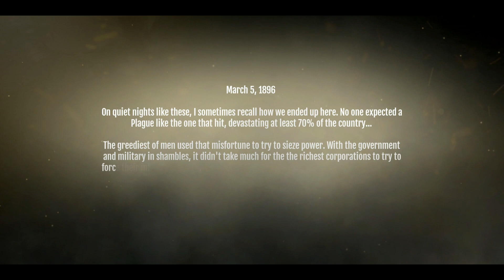NOBLEMEN: 1896 - MAIS UM JOGO DE GUERRA TOP!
Tenha sua maquinha de cartão agora!

CONFIGURAÇÕES DO NOT

Intel Core i3 6G
Memória 4GB
HD 1T
Placa Integrada Intel HD Graphics 520

JOGOS PARA DOWNLOAD GRÁTIS

CONFIGURAÇÕES DO CEL

62GB + Cartão 32GB
Processador OCTACORE SnapDragom